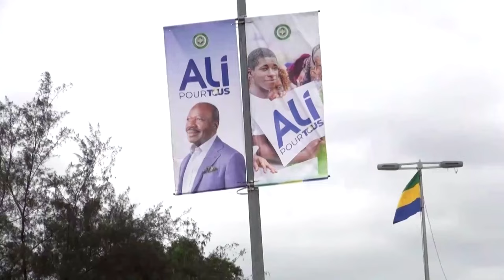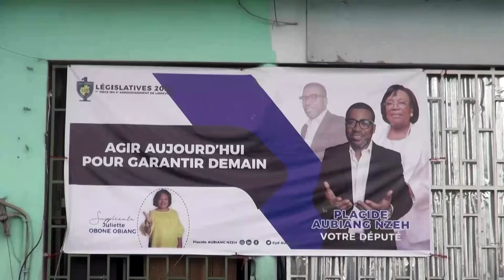Gabon's president eyes third term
Gabon President Ali Bongo has campaigned for re-election in remote corners of the nation this month, seeking to dispel opposition claims he lacks the strength and track record to fulfill generous electoral promises in a third term.